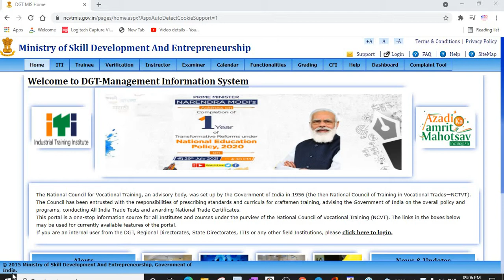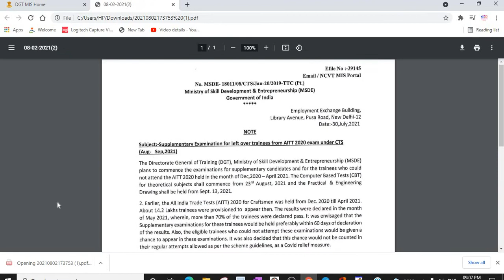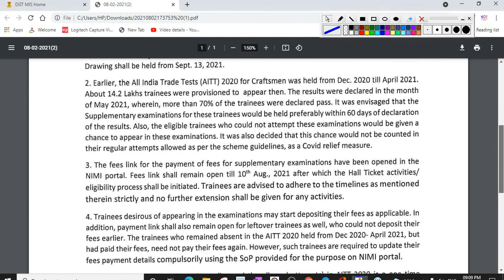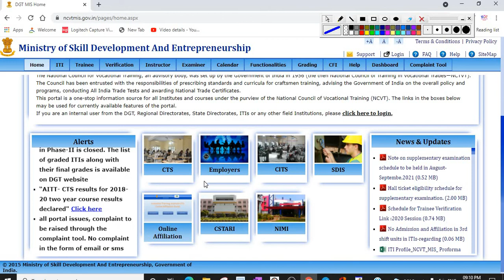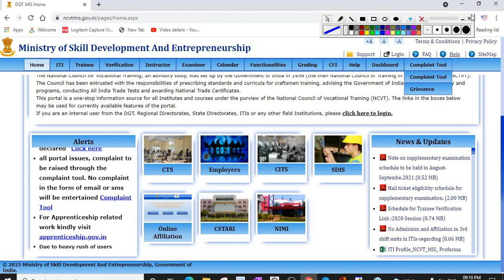ITI Back Paper Exam Date आ गया || जल्दी देखे || New Notes || New Notes Out DGT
Telegram Link For ITI and Other Technical Student :-

ITI से Intermediate करने वाले सभी छात्रों के लिए खुशखबरी || Graduation में हो रहा है Admission देखें :-

ITI Result 2021 || फिर से आईटीआई परीक्षा में गड़बड़ी || 200 में से 240 Number दिया है | DGT ने :-

YouTube Channel for Foundation and NTSE Students  (class 8th to 12th ) :-

1. iti exam 2020 kab hoga
2. iti exam 2020 kab hoga 1st year
 3. iti exam 2020 kab hoga 2nd yeait
 4. iti exam kab hoga
5. iti cbt exam kab hoga
 6. iti online exam kab hoga
7. iti exam 2020  kab hoga up
8. iti exam 2020 kab hoga bihar
9. iti exam 2020 kab hoga online
10. iti exam 2020 kab hoga global iti
 11. iti exam 2020 kab hogit maharashtra
11. iti first year exam kab honge
12. iti second year exam  kab hoga
13. iti ka exam kab hogUpdate
iti exam online hoga ya offline
15. iti second year ke exam kab honge
16. iti exam
17. iti all undate